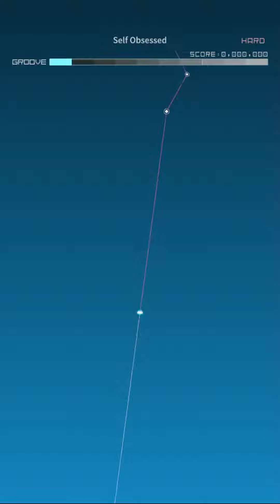GCSim - Self Obsessed / oco. - Hard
Song: Self Obsessed
Artist: oco.
BPM: 165
Category: Variety